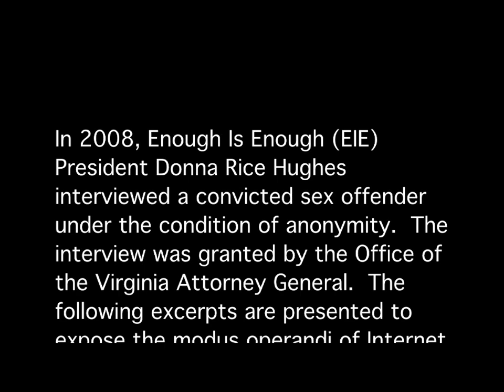Confessions of a Predator - Full Segment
A convicted sex offender was interviewed by EIE President Donna Rice Hughes in 2008. This segment is being shared to present the modus operandi of an internet predator and protect children from victimization. COPYRIGHT Enough Is Enough (Internet Safety 101), 2008.